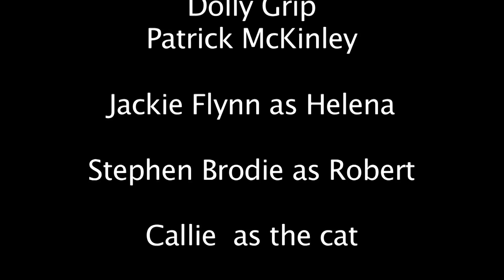The Convert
Wrote the screenplay.